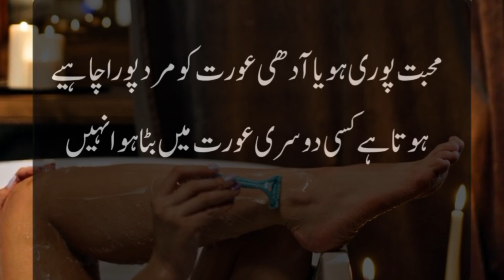Shauher Ki Chaar Ghaltya | Jis Sy Bewi Badghuman Hote Hai